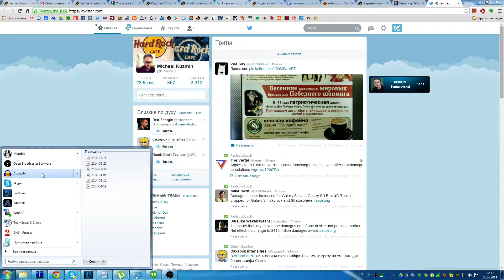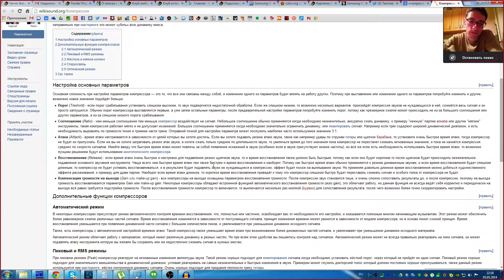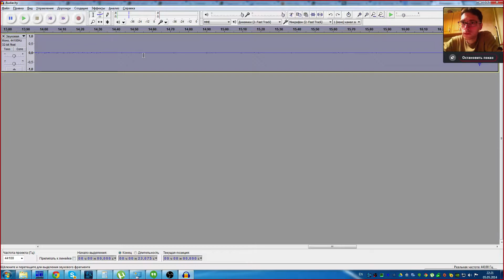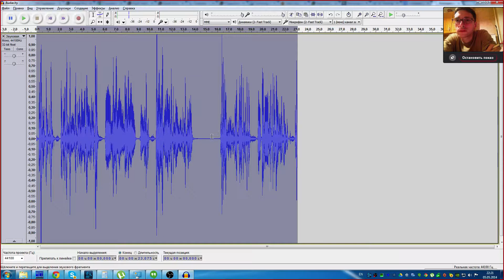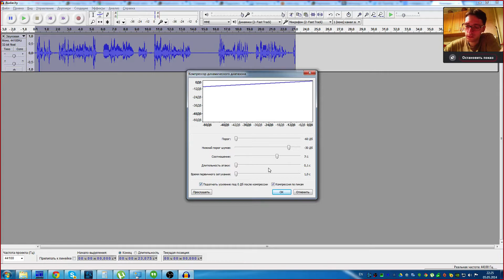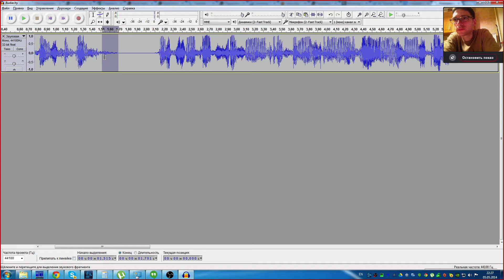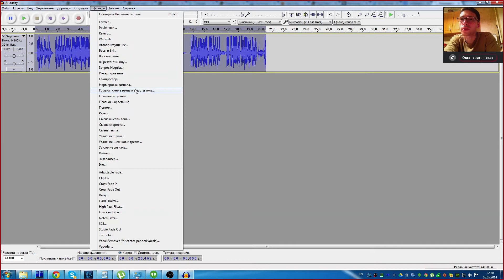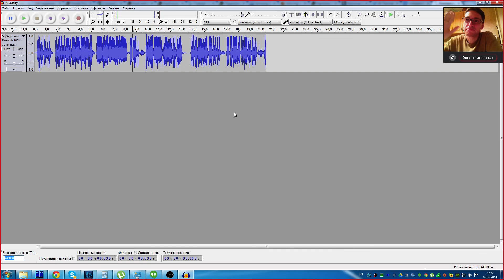Несколько простых шагов для получения качественного звука в подкасте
Несколько простых шагов для того, чтобы у меня не текла кровь из ушей при прослушивании этих ваших самых подкастов. В гостях - Ярослав Сингаевский